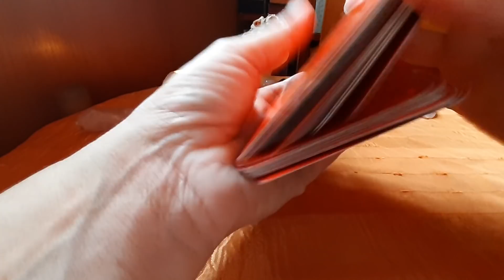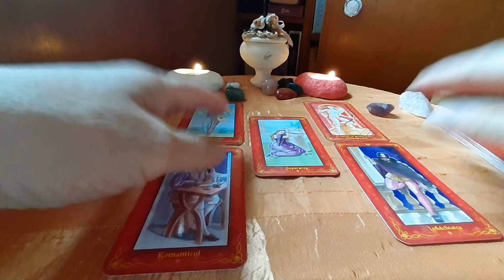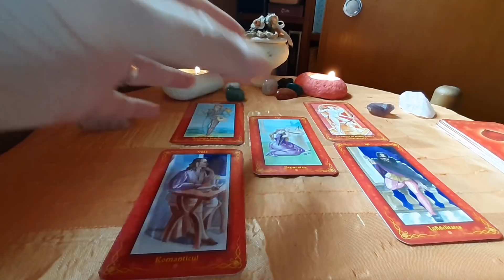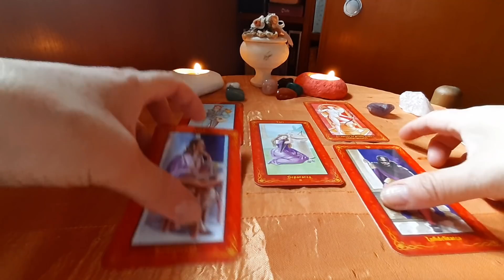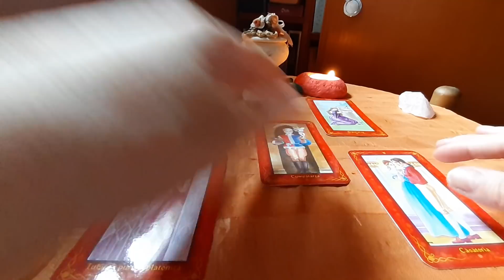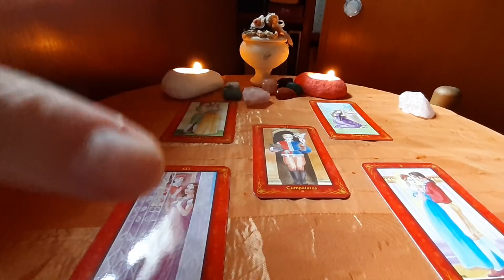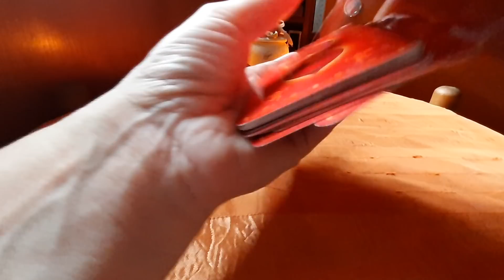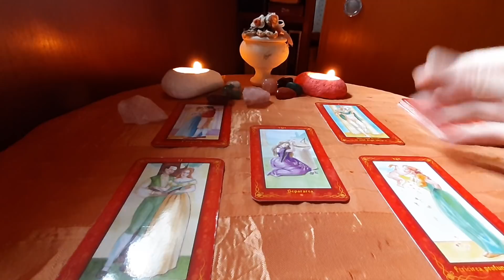Ce noutăți sunt pt dragoste în săptămâna 3~9 August?O nouă Relație?Împăcare?Separare?Singurătate?💞🌻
Salut!Bine ati venit pe canalul meu de youtube,aici veti gasi  intotdeauna  prin intermediul instrumentelor divinatorii,Tarot,I Ching,Oracol,Rune,Sibille ,Lenormand,Wicca,Cafea ,Bobi,Zaruri  Cristale ,Ritualuri etc  ,predictii acurate, sfaturi utile  si raspunsuri pentru toate problemele cu care va confruntati sau la care nu aveti inca un raspuns !Pentru a va inscrie pe acest canal este suficient sa apasati pe butonul de înscriere de sub acest video ,folositi si  clopotelul de langa acesta si veti  primi intotdeauna notificari pentru fiecare noua predictie publicată pe acest canal ! Va multumesc !